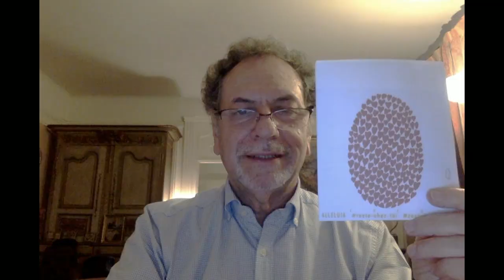Happy Easter from the College of Europe in Natolin!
Dear Students, dear Friends of Natolin, all best wishes of a wonderful Easter from our Vice-Rector Mrs Ewa Ośniecka-Tamecka and all faculty and staff of the College of Europe in Natolin. Take care, stay strong and see you soon!